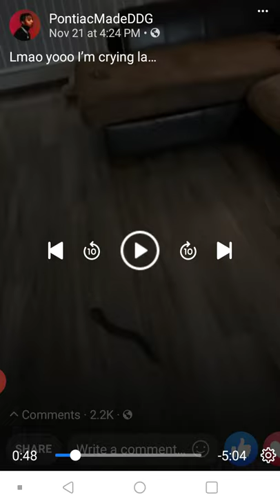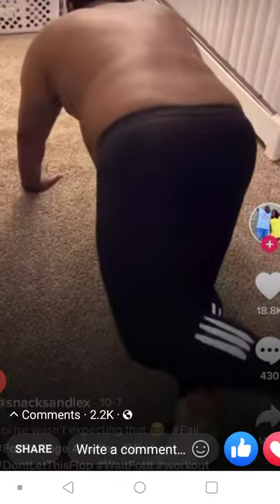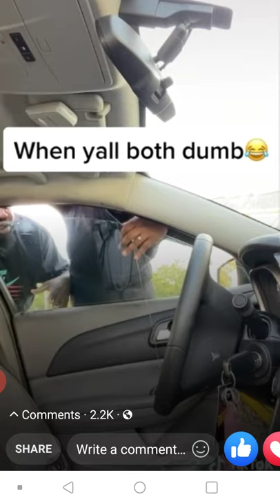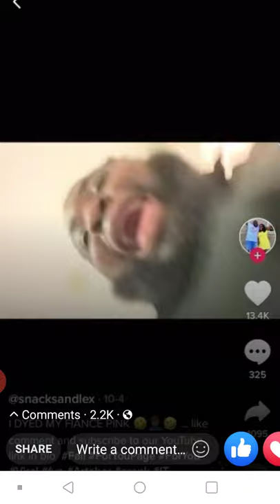Couple pranks PT.2😂😂